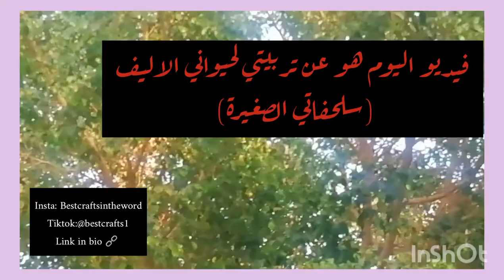Vlog24.hour with my ninja turtle🕴️🐢|| فلوق يوم مع سلحفاتي 💗🐢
بـسـم اللّٰه الرحـمـٰن الرحـيـم 💗

والتيك توك : @bestcrafts1

تصوير : HONOR
مونتاج وتعديل : inshot... Capcut
الصورة المصغره : pinterest. Picsart
Keywords tool :
فلوق,
فلوقات,
فلوق الولاده,
فلوق رمضان,
فلوقات سفر,
فلوق دبي,
فلوق جيني مترجم,
فلوق امريكا,
فلوق راشد,
فلوق اليابان,
فلوق لندن,
فلوق تركيا,
فلوق مصر,
فلوق كوريا,
فلوق ولادة,
فلوق باريس,
فلوق الرياض,
فلوق asmr,
فلوق aum,
فلوق ai show,
anasala فلوق الولادة,
فلوق جامعة aum,
aziz فلوق,
فلوق اليابان ai show,
asma فلوق,
عبدو فلوق abdo vlog,
malak arfaoui فلوق الولاده,
assia vlog اسيا فلوق,
فلوق bts,
فلوق bts في الرياض,
فلوق bts في دبي كامل مترجم,
فلوق bts مترجم,
فلوق bmx,
baraa فلوق,
banderitax فلوق,
فلوق مسرحية be free,
bandar فلوق,
فلوق كونسرت bts الرياض,
bts فلوق مترجم,
balqees فلوق,
bjlife فلوق الولادة,
bts فلوق,
reema badr اول فلوق,
viper beyaz فلوق,
فلوق و تأويل beauty channel,
فلوق com,
فلوق code,
فلوق center,
فلوق clean,
cape town فلوق,
chaimae vlog شيماء فلوق,
dubai فلوق,
della vlogs فلوق ملابس العيد,
etookb فلوق,
فرح فلوق e girl,
essam nour family فلوق الولادة,
super family فلوق الولادة فادي,
ys family فلوق الولادة,
mero family فلوق الولادة,
anasala family فلوق الولادة,
fajer vlogs l فَجر فلوق,
فلوق g6,
فلوق قروب g6,
saifaany gamer فلوق,
arab games network فلوق,
فلوق h2,
haman فلوق,
فلوق max hd,
max hd فلوق اسبانيا,
فلوق حنان vlog hanan,
hayla tv فلوق,
max hd فلوق دبي,
فلوق instagram,
فلوق inc,
فلوق in english,
jennie فلوق مترجم,
jennie فلوق,
jino فلوق,
jumia اول فلوق,
stray kıds فلوق,
kazzaz فلوق,
stray kıds مترجم فلوق,
tgr laka gamer,
laila vlogs ليلى فلوق,
london فلوق,
فلوق جيني مترجم la vlog,
loubna vlogs لبنى فلوق بيم,
فلوق mm2,
mo فلوق,
mohavlogg فلوق موحا,
ميمي فلوق marie vlogs,
kazzaz m فلوق,
motovlog - جوموتو فلوق,
mohamed vlog محمد فلوق,
mohamed vlog محمد فلوق تاونات,
فلوق nba,
nina فلوق,
nina فلوق مشترياتي من شي ان,
new york فلوق,
noor stars فلوق,
ocmz فلوق,
opiilz فلوق,
ozx فلوق عمان,
فلوق pnu,
paris فلوق,
فلوق شراء ps4,
rose فلوق مترجم,
rawan فلوق,
rayan فلوق,
rose فلوق,
فلوق العيد renad,
afnan recipes فلوق السفر,
renad vlogs فلوق العيد,
tg shorts,
siamand & shahad فلوق الولادة,
sana tv فلوق العيد,
soukaina vlog سكينة فلوق,
s7s فلوق,
sara فلوق,
sayed فلوق,
soma vlog سوما فلوق,
ahmed show فلوق,
ai show فلوق,
سليمان sn7 فلوق,
فلوق txt,
فلوق txt مترجم,
tmfaisal فلوق,
tmfaisal فلوق اليابان,
سناء tv فلوق العيد,
twice فلوق,
ali tgtv فلوق العيد,
وسيلة tv فلوق العيد,
فلوق unscramble,
فلوق vlog,
vortex فلوق,
vlog فلوق,
سعاد فلوق souad vlog,
amira vlog اميرة فلوق,
فلوق wwe,
فلوق xb,
محمد xd فلوق,
كويتي فلوقر ايفون x,
yara فلوق,
azza zarour فلوق الولادة,
zshowz فلوق,
فلوق الهلال والنصر 4-0,
15 ثانيه فلوق,
سعود حفلة 100 فلوق,
غرفه 11 مو فلوقز,
فورمولا 1 جده فلوق,
ايفون 13 فلوق,
ماوكلي فلوق 115,
ثنيان خالد فلوق 182,
فلوق شريت ايفون 13,
سيد فلوق 16,
فلوق 22 الدباب,
فلوق 2022,
فلوق 24 ساعه في السياره,
فلوق 25,
فلوق 24 ساعه,
فلوق 2012,
فلوق 2014,
فلوق 24 ساعه في البحر,
فلوق 200,
فلوق تركيا 2022,
2 rg royal gaming,
2 dg royale game,
34# تعديل سيارة كريم الشخصية - فلوق,
سيفاني قيمر فلوق الدباب 32,
عائله رياض فلوق رقم 39,
فلوق 360 درجه,
سيفاني قيمر فلوق الدباب 35,
عائلة رياض فلوق 39,
ثنيان خالد فلوق 314,
سيفاني قيمر فلوق الدباب 36,
فلوق الدباب 32,
ثنيان خالد فلوق 300,
فلوق 4k,
فلوق 40 الدباب,
فلوق 43 الدباب,
ماوكلي فلوق 45,
ماوكلي فلوق 44,
ماوكلي فلوق 4,
سيد فلوق 43,
فلوق شراء بلايستيشن 4,
ثنيان خالد فلوق 431,
فلوق بسيط ب 4 دقائق,
زد شو زد فلوق 46,
سيفاني قيمر فلوق الدباب 41,
عامر ال منجم فلوق 45,
مو فلوقز 4 مليون,
فلوق 500 ثنيان,
ثنيان خالد فلوق 503,
سعود واخوانه فلوق رقم 52,
سعود واخوانه فلوق 53,
ثنيان خالد فلوق 501,
ثنيان خالد فلوق 502,
ثنيان خالد فلوق 504,
غيث مروان فلوق 50,
ثنيان خالد فلوق 506,
سعود واخوانه فلوق رقم 55,
tg r 67,
راشد وبدر فلوق 64,
قناة سعود فلوق رقم 6,
سيفاني قيمر فلوق الدباب 6,
سعود واخوانه فلوق رقم 6,
فلوق جي 6,
فلوق رابتر 700,
ماوكلي فلوق 78,
طارق فلوق 7,
ماوكلي فلوق 73,
ماوكلي فلوق 76,
حسام 7r فلوق,
اخوان ماوكلي فلوق 78,
غيث مروان فلوق 72,
سعود واخوانه فلوق 72,
سعود واخوانه فلوق رقم 7,
ماوكلي فلوق 84,
ماوكلي فلوق 82,
ماوكلي فلوق 85,
ماوكلي فلوق 8,
ماوكلي فلوق 80,
ماوكلي فلوق 81,
ماوكلي فلوق 86,
ماوكلي فلوق 87,
ماوكلي فلوق 83,
سعود واخوانه فلوق 8,
سيفاني قيمر فلوق الدباب 8,
فلوق دحومي 999,
ماوكلي فلوق 91,
لبنى فلوق 99,
ماوكلي فلوق 90,
ماوكلي فلوق 93,
ماوكلي فلوق 96,
دحومي 999 فلوق ماليزيا,
دحومي 999 فلوق